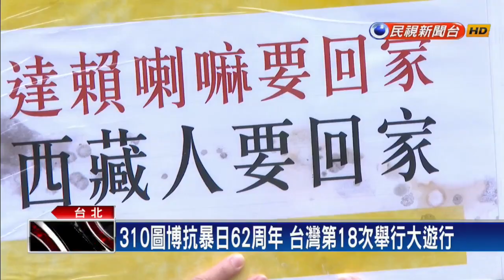圖博抗暴62週年台灣大遊行 格爾登仁波切首次參加－民視新聞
【民視即時新聞】3月10日是西藏（圖博）抗暴紀念日，今年（2021年）也滿62週年，超過30個團體合辦310西藏抗暴日62週年大遊行，格爾登仁波切也首次在台灣參加310大遊行，力挺西藏人。